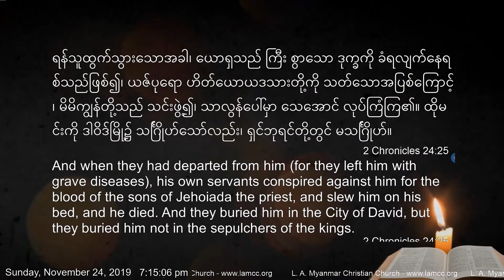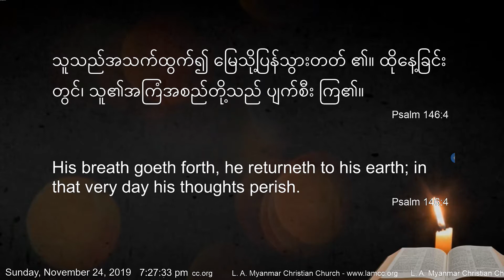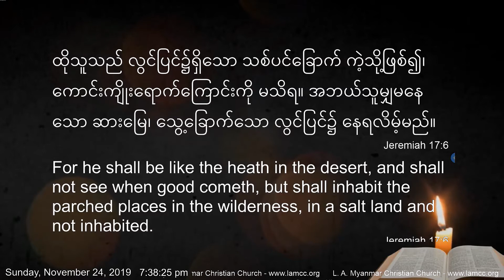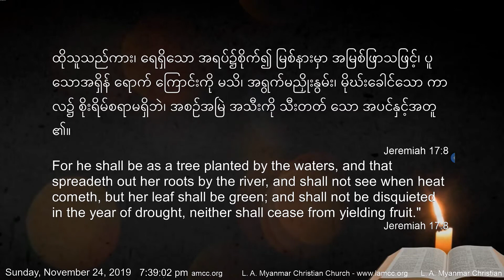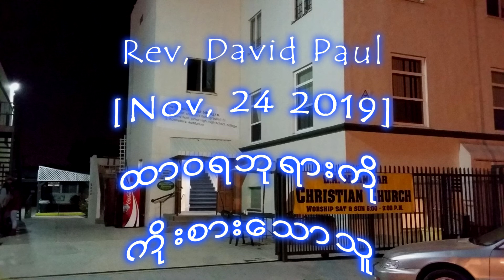LAMCC Rev David Paul Nov, 24 2019 ထာဝရဘုရားကိုကိုးစားသောသူ